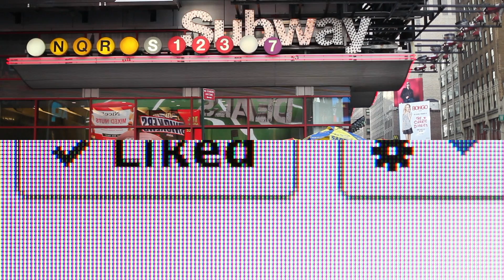What Happens In The Xtreme Stretch Hummer Limo??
Behind The Scenes With Xtreme On A Road Trip